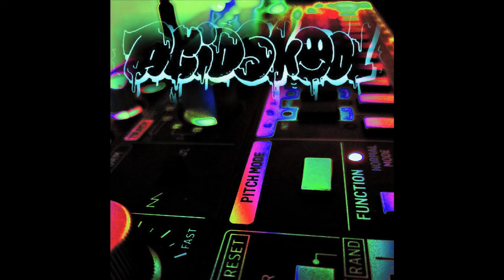ACIDSKOOL -- Psychedelics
ACIDSKOOL - Cycles of Time
ACID WORKS
4 x Digital
2024, Warsaw, Poland